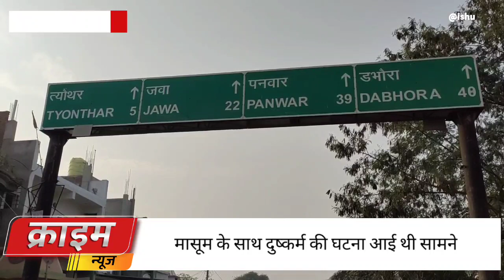त्योंथर में दुष्कर्म के आरोपी को 7 वर्ष की सश्रम कारावास, मासूम के साथ की थी दरिंदगी